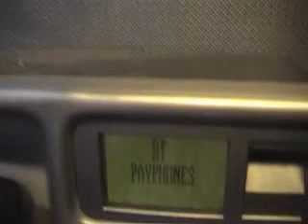telephone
Experimental filming techniques revolving round rural telephone box experience set to original score...